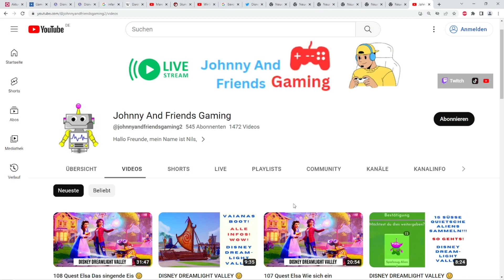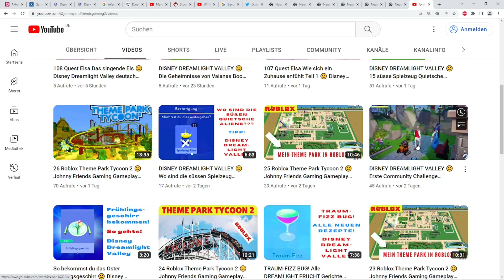DISNEY DREAMLIGHT VALLEY 🙂 Zweite Community Challenge erfolgreich! 🙂 Tutorial Infos Tipps deutsch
DISNEY DREAMLIGHT VALLEY 🙂 Zweite Community Challenge erfolgreich! 🙂 Tutorial Infos Tipps deutsch 2023 | Johnny Friends Gaming So geht Disney Dreamlight Valley deutsch 2023

Wir haben tatsächlich die zweite Disney Dreamlight Valley Community Challenge geschafft! Juhu. Wir haben 50 schöne Blumen bekommen und hey! Sind wir mit der Belohnung zufrieden, denn 50 Blumen sind 50 Blumen. Die kann man immer wieder einmal gebrauchen. Ich bin ein Fan der Disney Dreamlight Valley Community Challenge 2023! Mehr Infos zu der 50 Blumen Belohnung könnt Ihr in diesem Johnny And Friends Gaming Disney Dreamlight Valley Video sehen mit dem Titel: DISNEY DREAMLIGHT VALLEY 🙂 Zweite Community Challenge erfolgreich! 🙂 Tutorial Infos Tipps deutsch 2023 | Johnny Friends Gaming So geht Disney Dreamlight Valley deutsch 2023

Viel Spaß beim Anschauen. Danke 🙂

Liebe Grüße

Nils 🙂